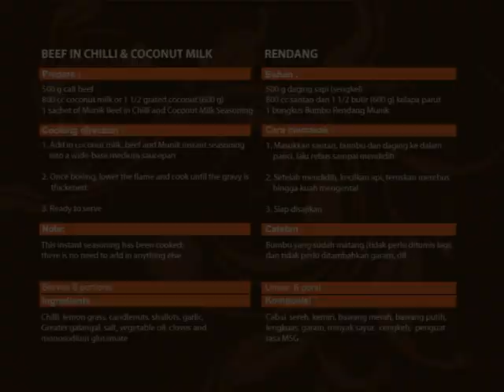MUNIK Rendang (Beef Rendang) coocking direction by William Wongso